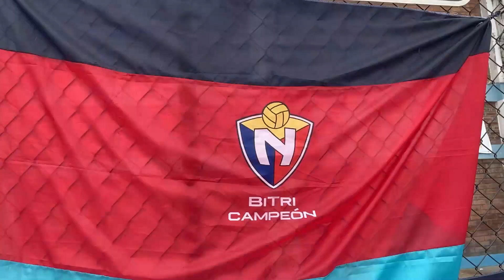Perdió mi equipo como local en 🏟️ El Estadio Rumiñahui 😕 El Nacional vs U. Católica (1-2)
Esta ves fuimos a ver la fecha 5 de la Liga Pro 2023 o en el enfrentamiento de El  Nacional vs U. Católica.